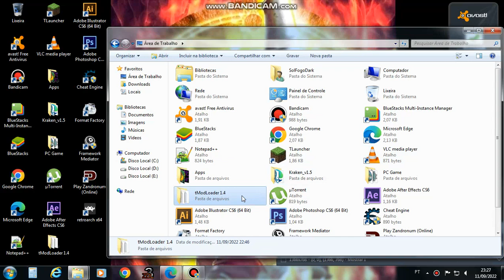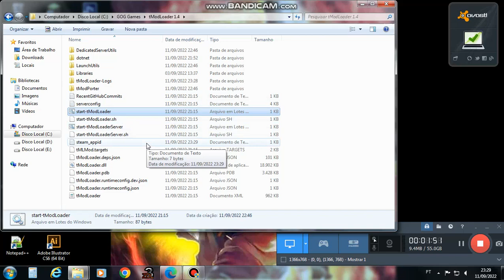SolFogoDark Terraria TmodLoader 1.4 GOG - Steam ?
Não Sorry
Thanks